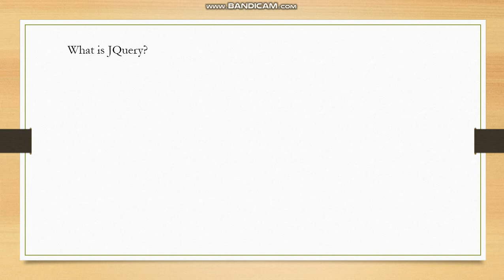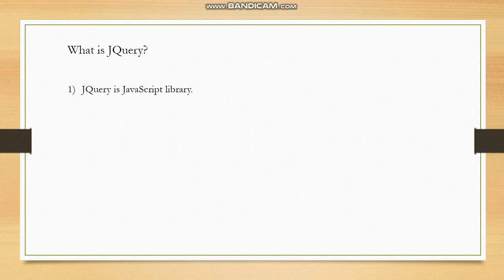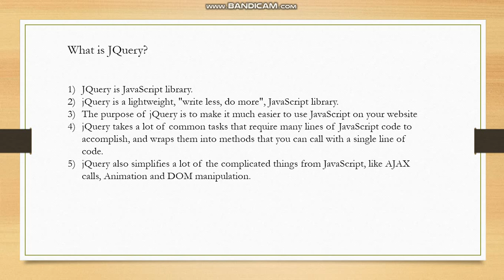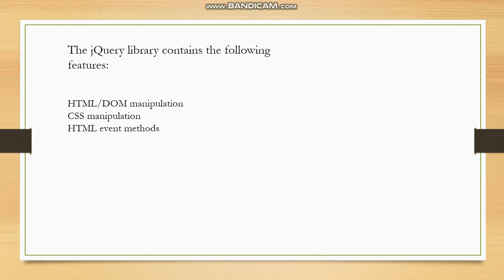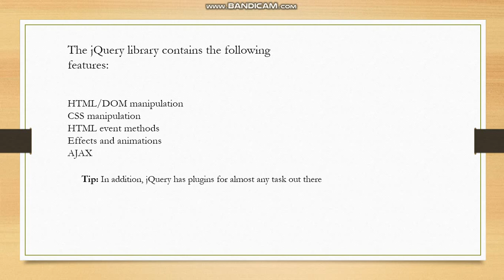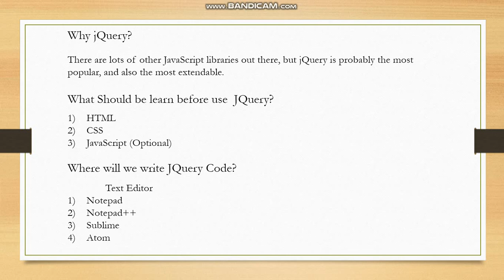jQuery Lecture - 1 Introduction Tutorial in Hindi / Urdu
In this tutorial you will learn jquery introduction in Hindi, Urdu.You can learn what is jquery, why we use jquery and its benefits.